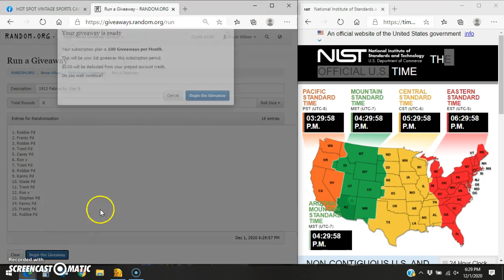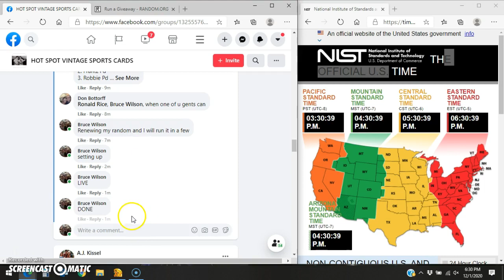1913 Fatima for Don B